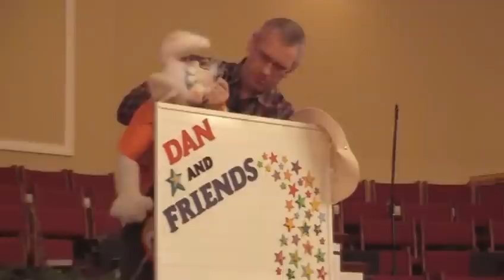Dan and Rodney Part 1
Part 1 of Dan and Rodney at Calvary Baptist Summer Day School in June of '09.